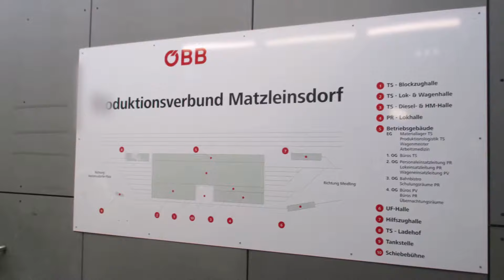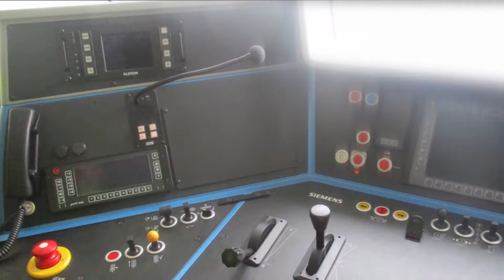ÖBB Produktionsverband Wien Matzleinsdorf - Teil2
Besichtigung und kleine Testfahrt mit ÖBB 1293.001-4 (Siemens Vectron).
Das ÖBB-Logo könnte ruhig etwas größer sein. ;-)

Der Siemens Vectron ist ein Fahrzeug aus der Lokomotivfamilie des deutschen Schienenfahrzeugherstellers Siemens Mobility, welche die EuroSprinter-Elektrolok- und die dieselelektrische EuroRunner-Familien beziehungsweise deren Weiterentwicklung Siemens ES 2007 ersetzt. Auf der Plattform entstehen wieder sowohl Elektroloks, wie auch dieselelektrische Dieselloks. Der Preis eines Vectron beträgt je nach Ausstattung (Diesel-/ Elektro-/ Mehrsystemversion) zwischen drei und fünf Millionen Euro.

Infos: ÖBB, Wikipedia und eigene Beobachtungen, alle Angaben ohne Gewähr.

Information: Wikipedia and own observations, all data without guarantee.